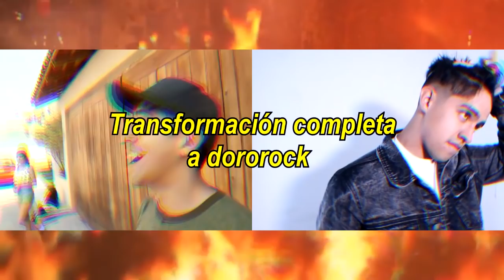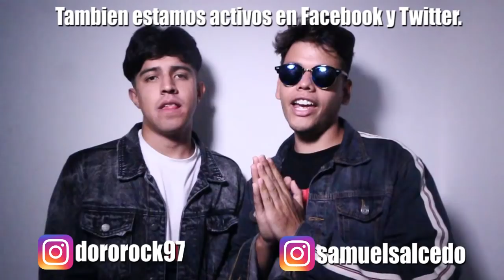CAMBIO DE LOOK EXTREMO A @sandororock | TRANSFORMACION EXTREMA!! | Samuel Salcedo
Cambio de look a Dororock | Transformacion de pies a cabeza a Dororock | Dororock

•Contacto para Negocios, Publicidad o Recomendaciones